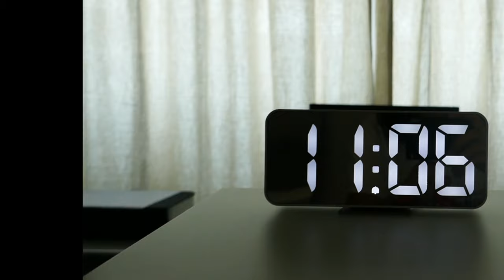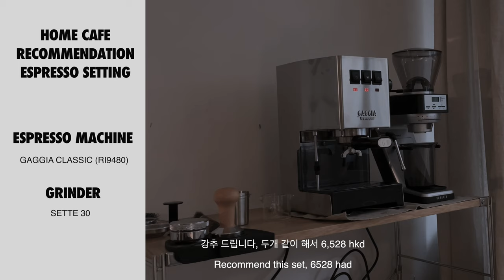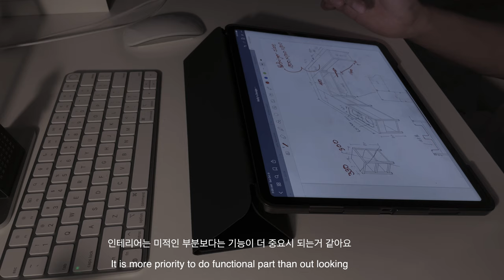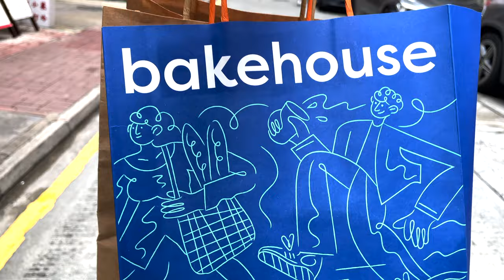Home Cafe, first day off during Typhoon 8, Hong Kong Vlog, interior design (홍콩 브이로그)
** Coffee Machine SETUP

grinder
Sette 30

** MUSIC

Black Bossa by Wesly Thomas
Dreaming by Phury

** GEAR
I Phone 12 mini
Panasonic Lumix ZS110
Final cut (for editing)
Affinity pro (for graphics)